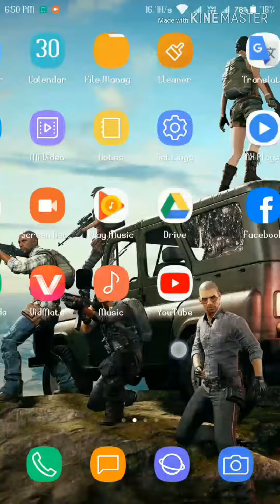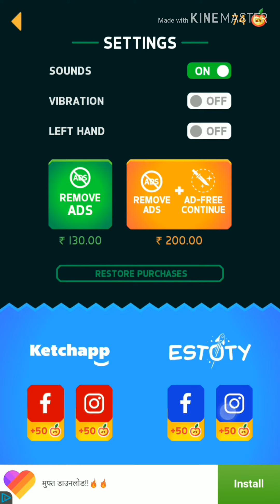KNIFE HIT STAGE 108 tutorials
Knife Hit game play on mobile
Knife Hit is a fun game of reflexes and skills in which you must show off your knife throwing skills! During eachKnife Hit, You're in for a real challenge with this intense action game. How many knives can you fling at these spinning